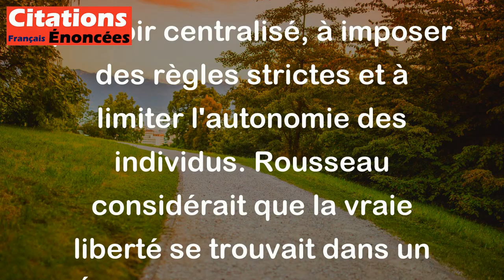Plus un État grandit, plus la liberté diminue. - Jean-Jacques Rousseau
Cette citation de Jean-Jacques Rousseau suggère que la croissance d'un État est souvent associée à une diminution de la liberté individuelle. En effet, plus un État devient grand, plus il a tendance à exercer un pouvoir centralisé, à imposer des règles strictes et à limiter l'autonomie des individus. Rousseau considérait que la vraie liberté se trouvait dans un État de petite taille, où les citoyens peuvent participer directement aux décisions qui les concernent et où le pouvoir est distribué de manière plus équitable.